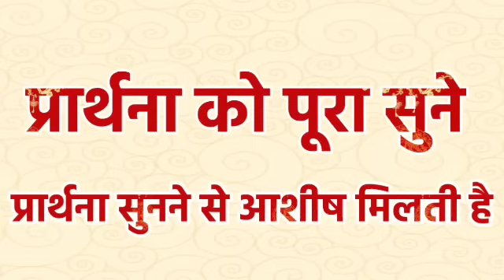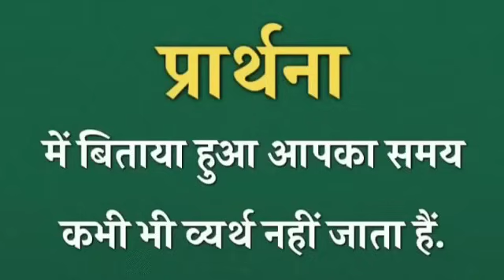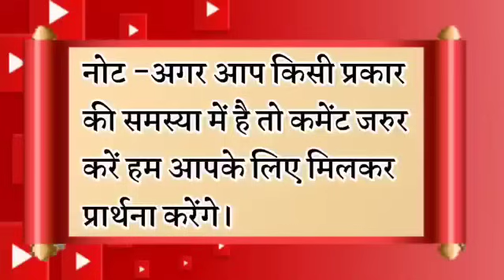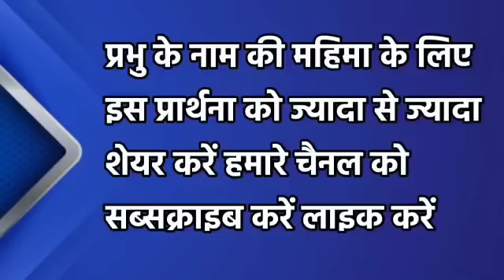प्रभु आपके परिस्थिति और हालातो को बदलेगा | रात की प्रार्थना | Night Prayer | आज रात की प्रार्थना